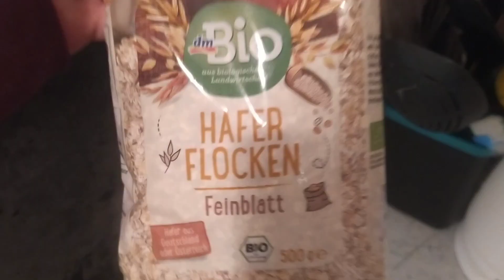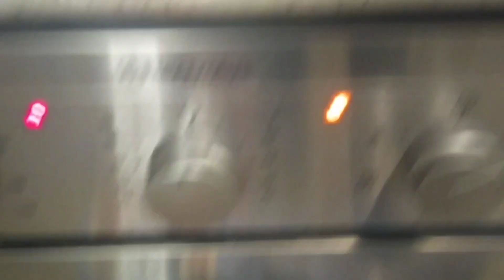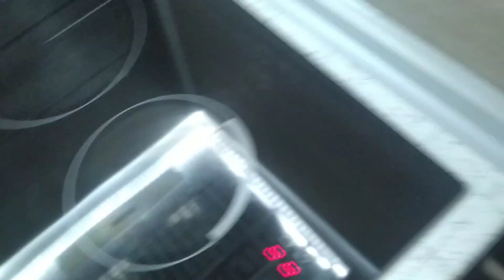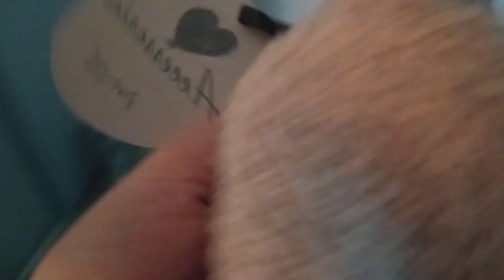Jednostavne Energetske Kuglice-dobili smo nesto drugo- I DALJE ISKORISTLJIVO